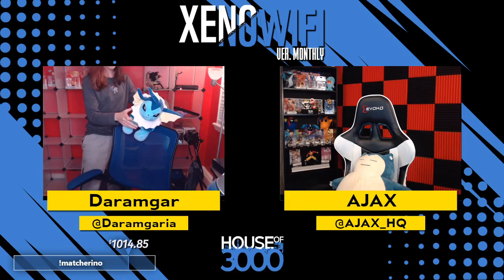[Smash Ultimate] XeNOwifi Monthly (L.Finals) - Uhh vs DA EMP | Sinji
Uhh(Steve Tennis) vs DA EMP | Sinji(PacMan Black)

 - XeNOwifi Monthly
 - Feb 20th, 2021

Commentators:
 - Daramgar (@Daramgaria)
 - AJAX (@AJAX_HQ)

Venue Fee: $8
Singles:   $7
Doubles:   $5

Venue Address -
21 Ludlow